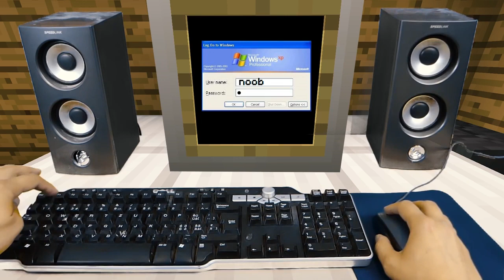REALISTIC MINECRAFT IN REAL LIFE! IRL Minecraft Animations In Real Life Minecraft Animations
this channel it's about minecraft
live TV games, watch free
this channel thank you all